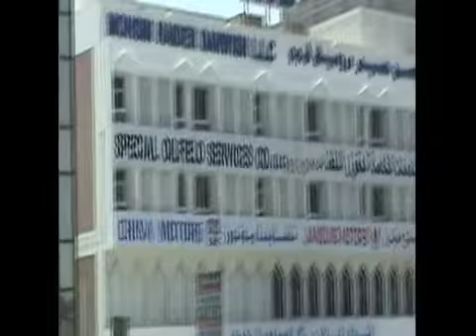Driving_in_Oman.mpg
A drive from the port to Muscat, Oman